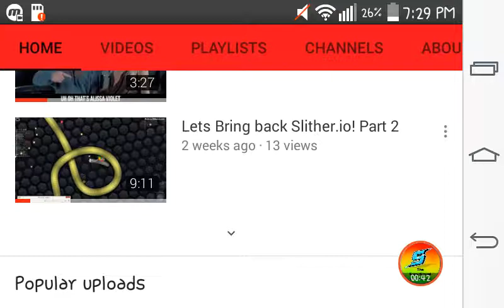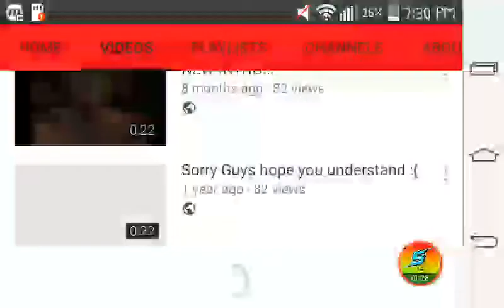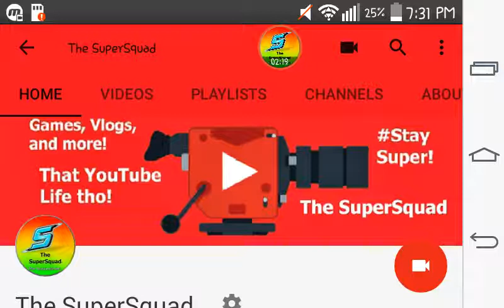BIG NEWS!!!!!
Please don't forget to raise the quality of the video before you watch it. Hope you enjoyed!